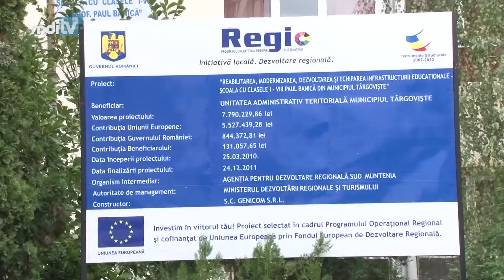MDI TV PLOUA IN SALA DE SPORT